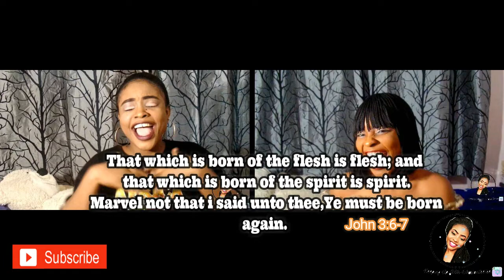//7 scary superstitions that only Ukrainians will understand//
Hello from the the other side,my super amazing Liberianteeteetarians!
I hope that you are all having a wonderful weekend.
Well,as you all know,I love to talk about culture a lot. This video is basically about some interesting ukrainian  superstitions you definitely don't know. Therefore,i hope that you enjoy your watch.

Note: music in the background is not mine.

Title: First love by God's Choice

you can download it from itunesliberia.com

Have a Blessed Week,guys!!!